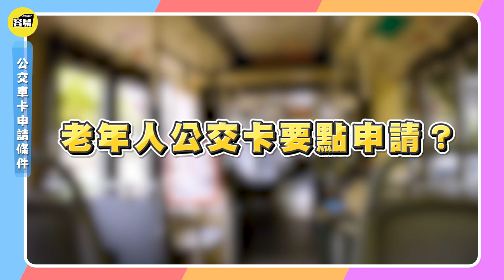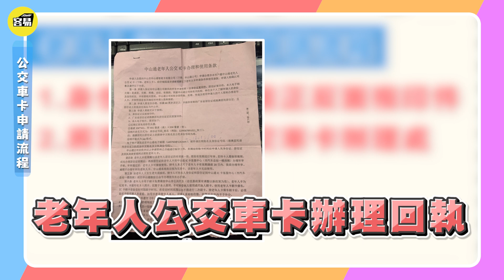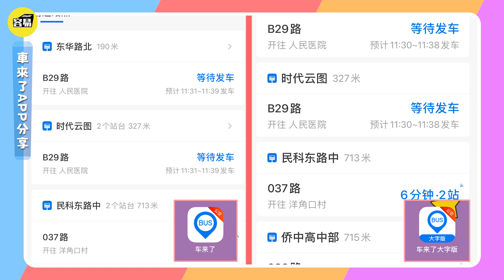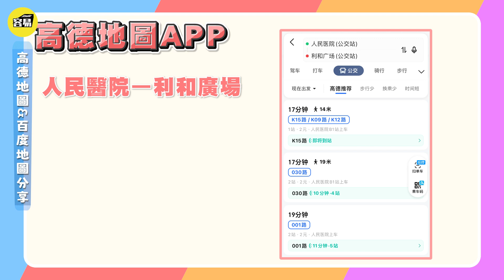中山生活 一分鐘學會辦理長者卡 免費搭巴士丨高德&百度地圖 搭巴士揀路線 簡易教程丨好用巴士App推介 巴士時刻表丨#灣區置業#中山置業#長者卡#巴士卡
💡今期Olivia一分鐘分钟教你學識辦理中山長者卡！推薦好用巴士APP 高德&百度地圖 搭巴士揀路線 簡易教程，中山巴士實用指南。